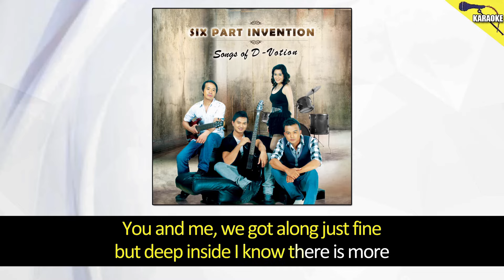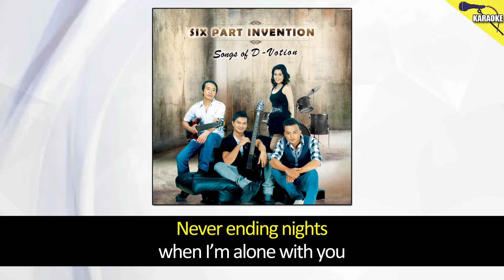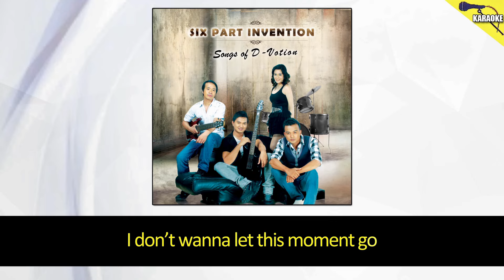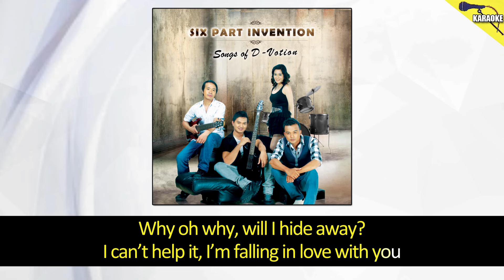Six Part Invention - FALLING IN LOVE (Karaoke - Original Sound Recording) OPM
Song Title:  Falling In Love (minus one)
Composer:  Reynante E. Cantong
Recording Artist:  SIX PART INVENTION
Producer:  Rey Cantong
Exec. Producer:  Buddy de Vera, Alvin de Vera & Reynante Cantong

Lyrics:

You and me, we got along just fine
But deep inside I know there is more
Right next to you, I know you're the right one
Can't fight this feeling, I'm taking chances now

In my heart I feel that this is something real
I don't wanna let this moment go

Why, oh, why do I feel this way
When I'm with you I feel so alive
Why, oh, why will I hide away
I can't help it, I'm falling in love with you
Never ending nights when I'm alone with you
A lifetime of dreams coming true
Nothing comes close to what we have right now
You're the only one that matters now

I can't help it, I'm falling in love

What if I fall in love
What if I make you mine
I wanna know if you'll be there by my side

From the EP
SONGS OF D-VOTION (Minus One)
Listen to SONGS OF D-VOTION (Minus One) full EP on Spotify

Album Tracklist
01.  Never Letting Go
02.  Til The End
03.  Falling In Love
04.  Pangarap Na Mahal
05.  The Game